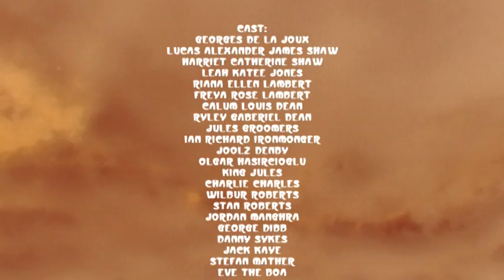Seven Times - New Model Army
New Model Army
Track: Seven Times
Album: Between Dog And Wolf

Produced & Directed By Dean White (New Model Army) And Mik Davis (Monster Jaw)
Co-producers Joolz Denby, Wilbur Roberts And Charlie Charles (Hughjart)
Filmed @ The Mill, Bradford